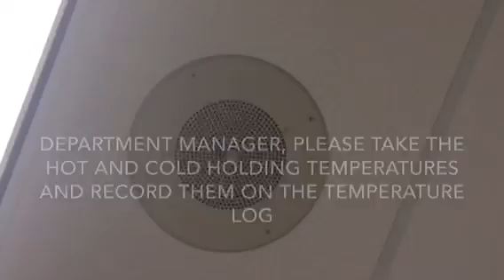Before The Black Friday Madness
Links for this video:
(Kick)
(i'm straight so it's girls only 24 to 29 Lovewise and i don't do or exept nudes or sexts sorry)
(AppJoy ios and android only)
and enter J16458735 to get 10,000 nanas
(feature points ios and android only)
enter referal code: 5S9HZZ to get started with 50 points
(Perisope)
@25143J on periscope too
(Hoot)